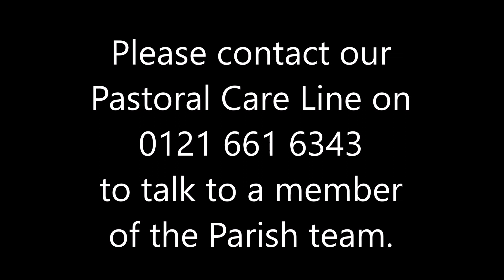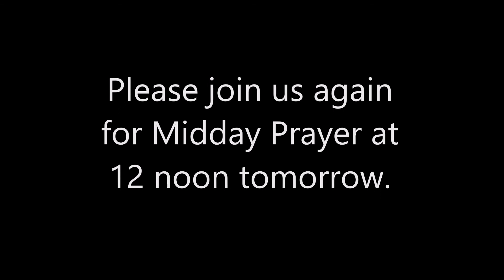Midday Prayer from Solihull Parish Friday 10 July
Sue Chandler leads today's Midday Prayer with words from the Northumbria Community.